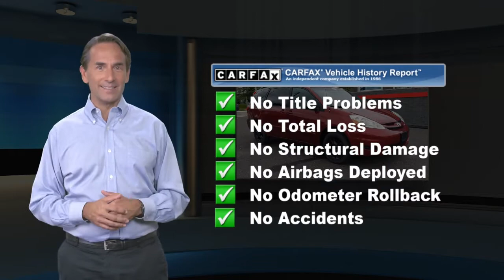Used 2006 Toyota Sienna LE, Pennsauken, NJ 061590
Scores 23 Highway MPG and 17 City MPG! This Toyota Sienna delivers a Gas V6 3.3L/201 engine powering this Automatic transmission. Wood-grain style interior trim, Windshield wiper de-icer, Vehicle stability control (VSC) w/traction control.*This Toyota Sienna Comes Equipped with These Options *Variable pwr rack & pinion steering, Torsion beam rear suspension, Tire pressure monitor system, Tilt/telescoping steering wheel w/audio controls, Side-impact front & sliding door beams, Roof Rack, Removable 2nd-row indexing seats w/armrests, Rear privacy glass, Rear child-seat lower & top tether anchors, Pwr steering oil cooler.* Stop By Today *Test drive this must-see, must-drive, must-own beauty today at Joshua Motor Car Company, 3429 Haddonfield Road, Pennsauken, NJ 08109.

[RLVID:1480:81297adf02f9c90d:5c3c4ee33410fb11:1]